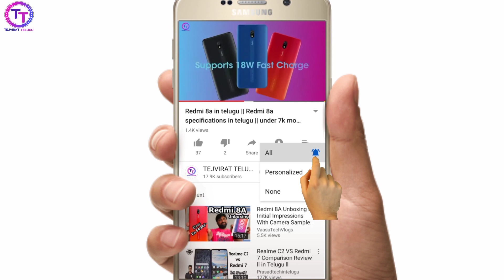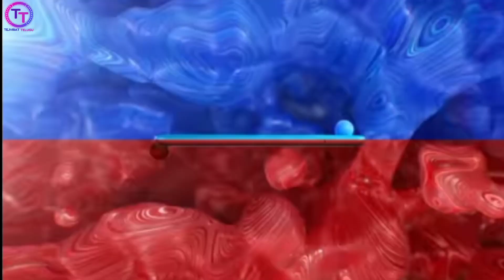Realme c3 in Telugu || realme c3 specifications in Telugu || best mobile under 7k in telugu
Realme c3 in Telugu.
realme c3 specifications in Telugu.
best mobile under 7k in telugu.
realme new mobile in Telugu.

REALME 3PRO

BOAT BLUETOOTH HEADSET

MI POWER BANK 10000MAH

realme c2

realme 3 pro back case

Realme 3i

realme 5s

realme 5

realme 3pro